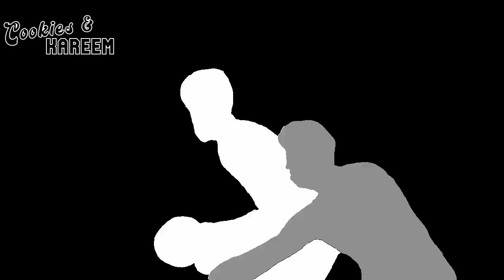Ja Morant Highlights | Grizzlies vs. Rockets | 24th Mar 2023